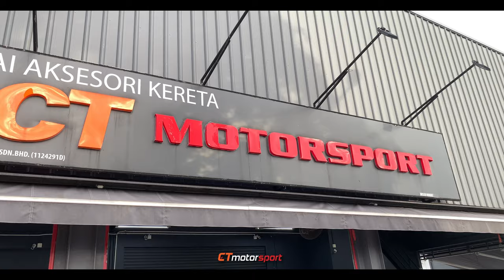Mercedes Benz W117 CLA Conversion To CLA45 Facelift Bodykit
"Where can i get a professional and good after sales service for my beloved car "?😰😰😰
"You can get a 10 years of experienced workmanship plus high quality product with an excellent showroom fitment with us, CT Motorsport "😍 🔥
✅ We are over 10 years experience in this industry
✅ We do more than 10 million car
✅ Care for your love car
✅ Most good review from our customer
✅ Money back guarantee
Mercedes Benz W117 CLA Conversion To CLA45 Facelift Bodykit at CT Motorsport, Bandar Sunway !!!
•CLA45 Facelift Bodykit
-Front Bumper Complete Set
-CLA45 Canard Lip
•CLA45 Spoiler
•CLA45 Diffuser With AMG Tail Pipe